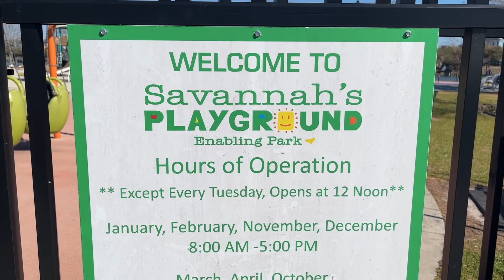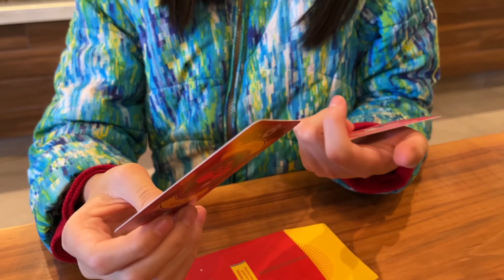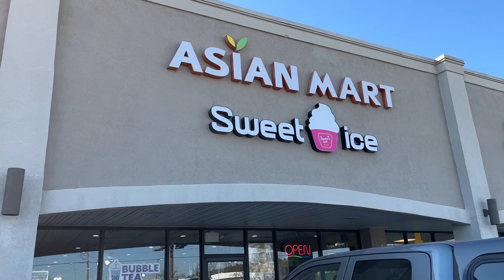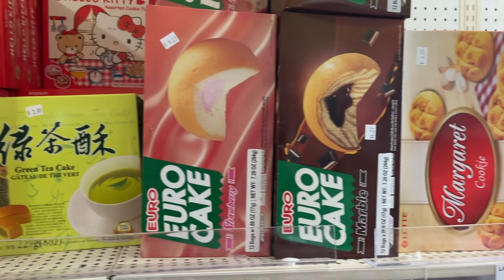Celebrating Chinese New Year With Our Chinese Twins - Full time RV family of 9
Because of the adoptive nature of our family we have kids from many different nationalities and cultures. We try very hard to help connect each child to his or her culture. For our twins, who were born in China, Chinese New Year is a great time to embrace that.

This week we spend some school time learning about Chinese New Year, visit Savanah's Place in Myrtle Beach, have a Chinese lunch at Panda Express and visit an authentic Chinese market.

Full time RVing with a family is not always easy, but it is always worth it. Through our adventures we share tips, tricks and inspiration for how to maximize the good parts without getting overwhelmed by the tough parts.

Find Your Crazy chronicles the epic adventure of a full time RV family with seven kids, five adopted and two with special needs, as they travel the country to visit every continental National Park along with their two dogs and turtle. Join them as they experience Faith, Family and Fun together

Most products seen in our videos can be found in the gear section of our